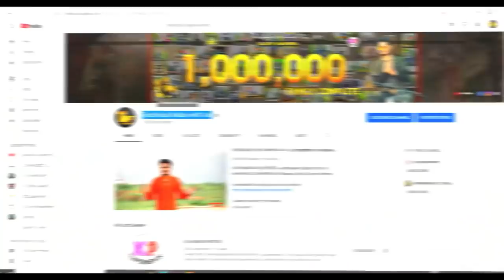|| DJ MILLIONER || Untold Life Story of Dj Kuldeep Makhupura By Rap Song ! Rapper Suraj Saini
Please lets check rapper boy channel and keep support suraj bhai

*SPECIAL THANKS SURAJ SAINI*

This Video Is A Official Video, Uploaded By Dj Kuldeep Makhupura On Technical Indian with fun
My Name Is Kuldeep Singh Rawat From Ajmer,Rajasthan, We Provide You The Exclusive Content Of Dj Pick Up Dance DJ Sound Video Entertainment On YouTube.
Any Problem Our Content so please call me-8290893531
Shoot And Edit By Kuldeep Ajmer